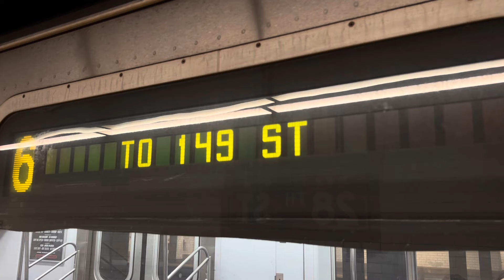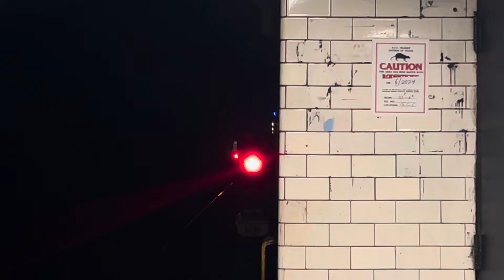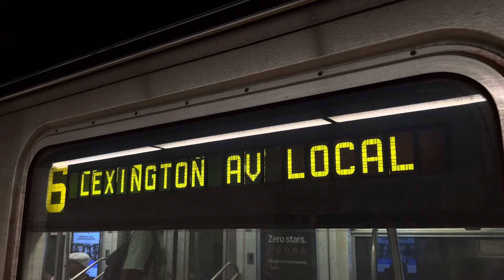IRT Lexington Ave Line: (4) (5) Express and (6) Local Trains @ 28th Street (R62A, R142, R142A)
Brooklyn and Bronx bound R142 / R142A (4) Express Trains, Bronx and Bowling Green bound R142 (5) Express Trains, and Bronx and Brooklyn Bridge bound R62A / R142 / R142A (6) Local Trains @ 28th Street

Taken June 29th

Planned Work: Because of Track Replacement, (6) Trains ran in two sections:
1. Between Pelham Bay Park and 125th Street
2. Between Brooklyn Bridge and 125th Street, and via the (4) Line to/from 149th Street-Grand Concourse